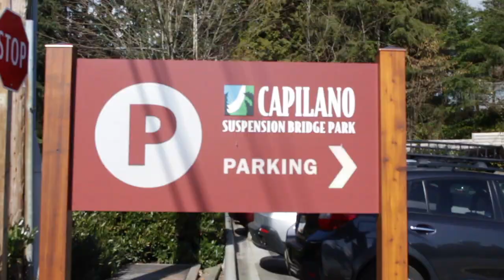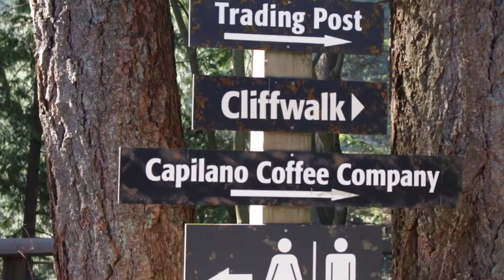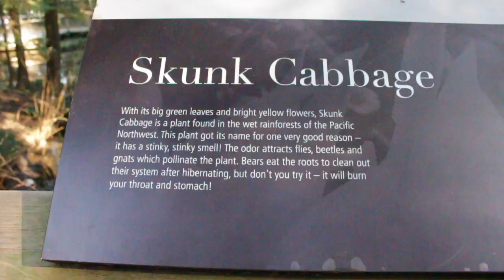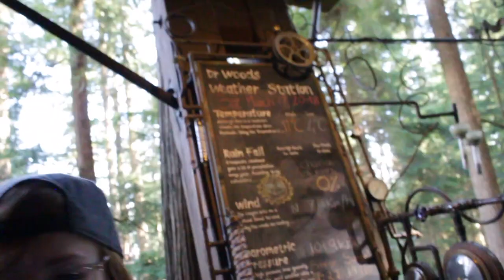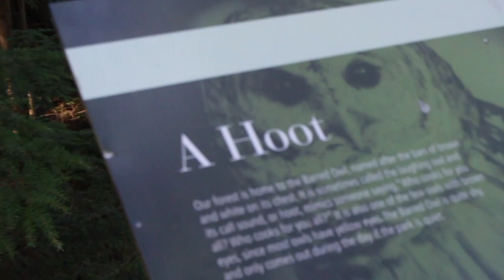Exploring Capilano Suspenion Bridge Park ft New Friends | MikeLife Episode 010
Spending yet another weekend exploring the amazing Vancouver (aka my new home) and walking around Capilano Suspension Park...